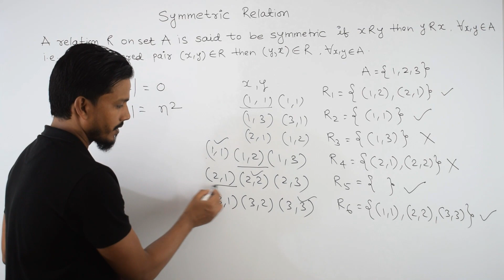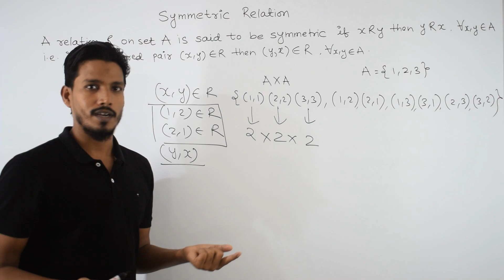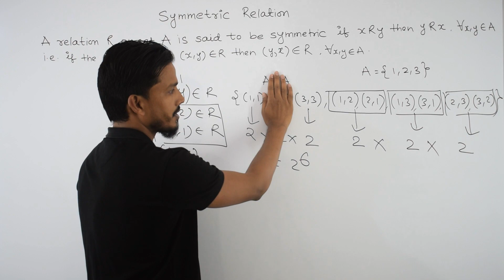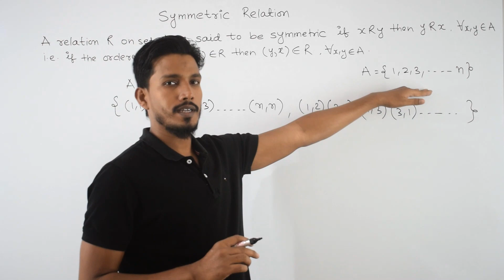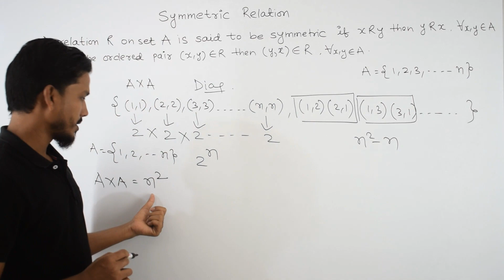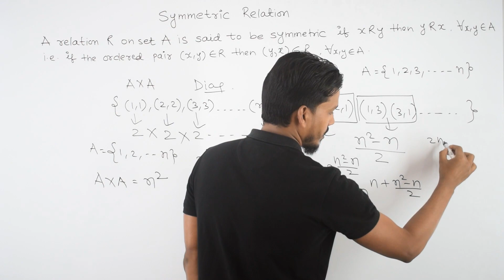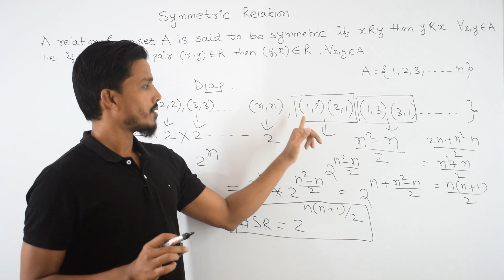Symmetric Relation with Examples | Discrete Mathematics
Symmetric relation is a type of relation in discrete mathematics where if there is a relation between elements 'a' and 'b', then there exists a relation between 'b' and 'a' as well. In other words, if (a,b) is a part of a symmetric relation R, then (b,a) must also be a part of R. This video on operations on symmetric relation in discrete mathematics will cover how to identify and define a symmetric relation, how to check if a relation is symmetric, and the properties and examples of symmetric relations. It will also cover how to perform operations on symmetric relations, such as finding the composition of symmetric relations and inverse of symmetric relations.